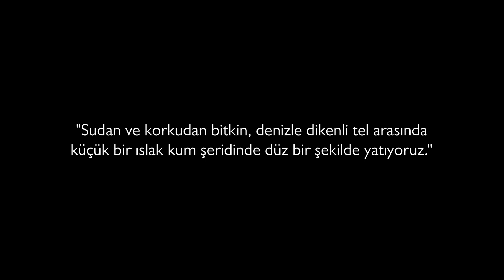D Günü ve Omaha Sahil Çıkışı - Multimedya Hikaye Anlatımı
Üniversite projesi için hazırladığım multimedya hikaye anlatımı.

Bu videoları yapmayı seviyorum, umarım siz de benim kadar beğenirsiniz. Herhangi bir sorunuz varsa benimle iletişime geçin.